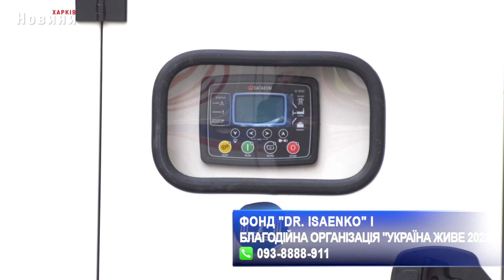Генератори від фонду "Dr. Isaenko" передали харківським лікарням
Клініка "Dr. Isaenko" вже багато років надає у Харкові повний спектр послуг в сфері  ментального здоров'я. Але наразі, під час війни, кваліфіковані психотерапевти клініки працюють не лише за прямим своїм призначенням - консультація та лікування - а й стали волонтерами. Руку підтримку впершу чергу протягнули медичним закладам Харкова, бо добре розуміють, наскільки важливо лікарням мати в наявності добре обладнання та медикаменти. Потрібні були і генератори. Тож, як тільки вдалось фонду "Dr. Isaenko" отримати їх від західних партнерів при сприянні благодійної організації "Україна живе 2022", відразу ж доставили до декількох харківських лікарень.